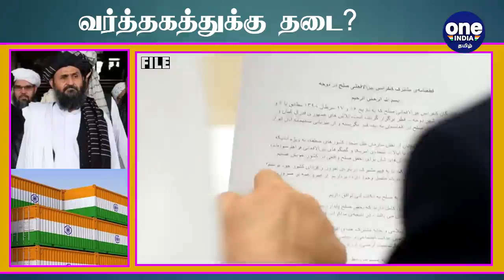India-Afghan வர்த்தகத்திற்கு தடை போடும் தாலிபான் | Oneindia Tamil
ஆப்கானிஸ்தானில் ஆட்சியை கைபற்றிய பிறகு இந்தியா உடன் ஏற்றுமதி, இறக்குமதி என அனைத்து விதமான வணிகத்திற்கும் தாலிபான்கள் தடை விதித்துள்ளதாகத் தகவல் வெளியாகியுள்ளது.

Tali have stopped all imports and exports with India. Earlier Tali took over the country on Sunday.